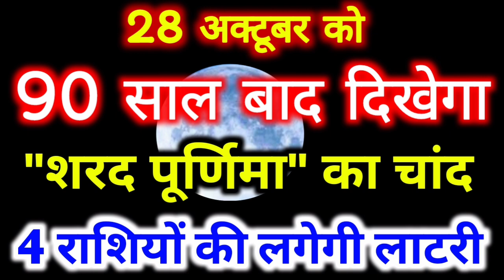28 अक्टूबर को 90 साल बाद दिखेगा शरद पूर्णिमा का चांद, इन 4 राशियों की लगेगी लाटरी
28 अक्टूबर को 90 साल बाद दिखेगा शरद पूर्णिमा का चांद, इन 4 राशियों की लगेगी लाटरी